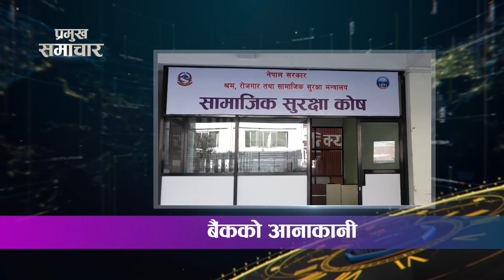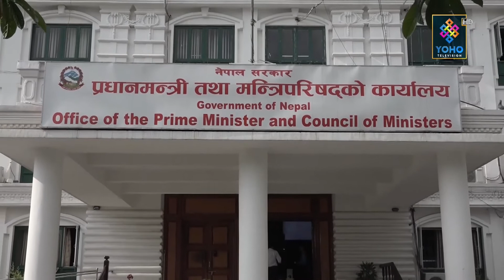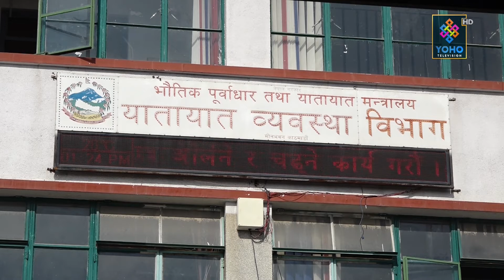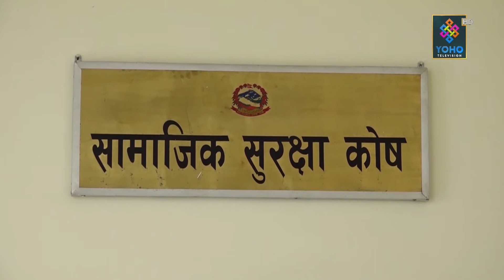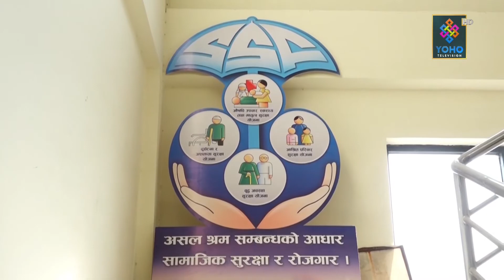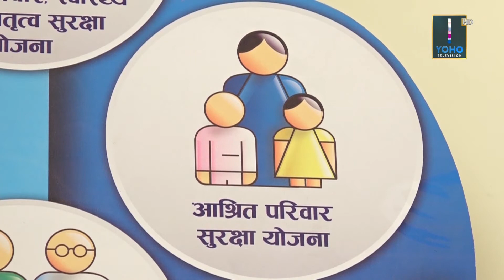योहो टेलिभिजन : प्रमुख समाचार 2076/09/07 || YOHO TV HD